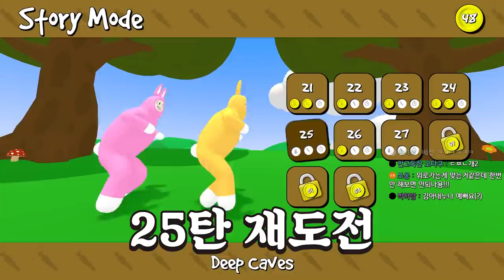아니 생방송에서 부부끼리 이 게임하는 건 좀ㅋㅋㅋㅋ [슈퍼버니맨]